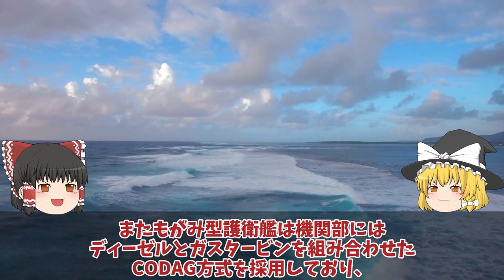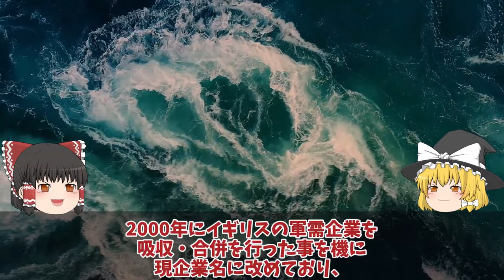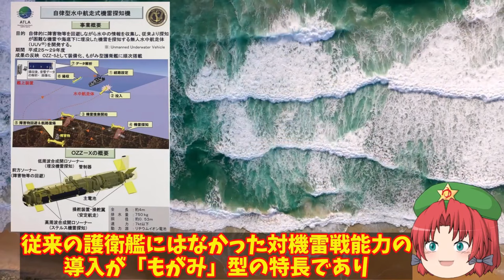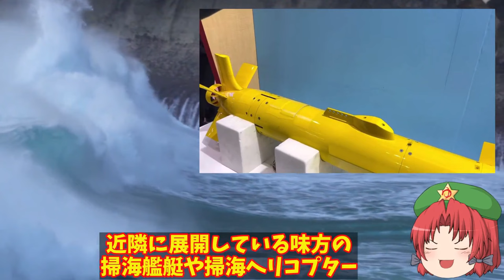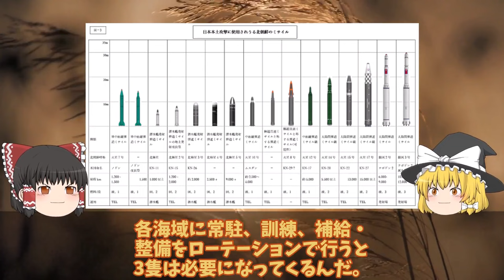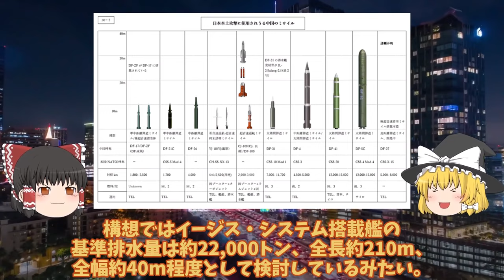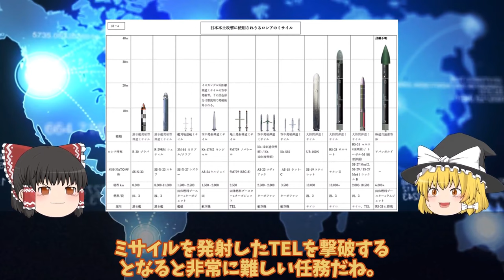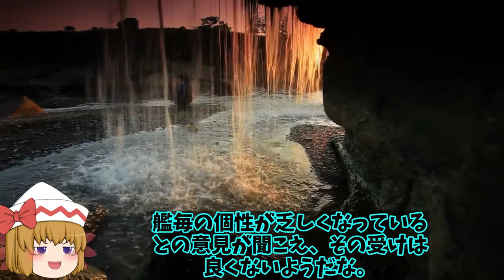【ゆっくり解説・軍事News】自衛隊最強スペシャル マジでヤバイ建造能力に米恐れる海自最新鋭もがみ型護衛艦あがの進水か！このクラスで30ノット異常055型はポンコツ【スペシャル・特集】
01三菱マジでヤバイ建造能力に米恐れる海自最新鋭もがみ型護衛艦あがの進水か！このクラスで30ノット異常055型はポンコツ？

02海自次期イージス艦建造で国連恐れたイージスシステム搭載艦2隻増加へ！SM6搭載艦のまや型イージスは秘密裏に？

03海次期イージスシステム搭載艦建造で国連恐れる！イージスシステム搭載で世界最強へ・・・4方向3次元索敵で迎攻撃イージス艦誕生？

04海自OZZ5無人機護衛艦へ搭載！最新鋭護衛艦もがみ型が世界でも初少人数製のハイテク護衛艦か？

05海自次世代もがみ型護衛艦続々就役か！船体はステルス化で察知能力無効化に底なしの戦闘力は？